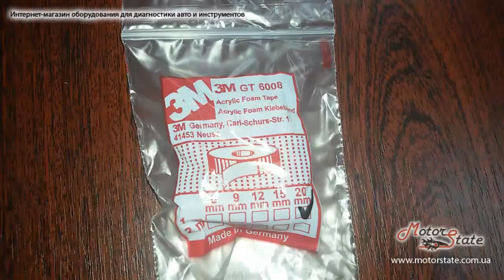Двухсторонний Скотч 3M GT-6008 ✯ Ширина 20 мм, Длина 1 м. Производство Германия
Купить Двухсторонний Скотч 3M GT-6008. Ширина 20 мм

Скачать OBD программы для диагностики автомобилей

Курсы Чип Тюнинга. Обучение и Видеокурсы. Узнай Все о Чип Тюнинге Онлайн и Зарабатывай на этом